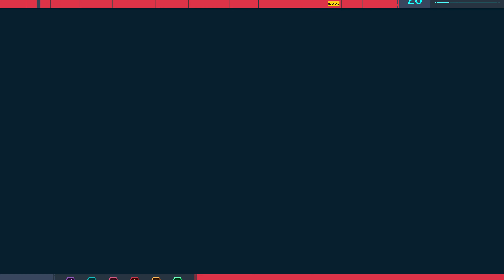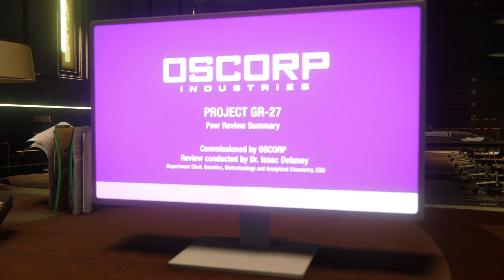SPIDERMAN REMASTERED FR PS5 4K #9 RAYTRACING BAL DU LYCEE SPIDER PIRATE PAS D’INVITATION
Gameplay | Let's Play FR sur SPIDERMAN REMASTERED FR 4K | LA BOITE MYSTERE BAL DU LYCEE SPIDER PIRATE PAS D’INVITATION

Missions :
LA BOITE MYSTERE
BAL DU LYCEE
SPIDER PIRATE
PAS D’INVITATION